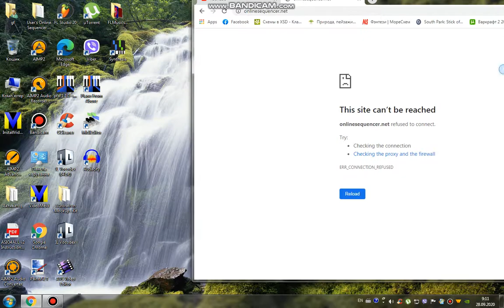MY ONLINE SEQUENCER IS NOW CRASHED ON MY COMPUTER, NOW I'M OUTRAGED CAUSE OF AN ERROR!!!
THAT'S SO UNFAIRRRRRRRR

1. If it's your first strike, you'll need to complete Copyright School.
3. Submit a counter notification: If your video was mistakenly removed because it was misidentified as infringing, or qualifies as a potential fair use, you may wish to submit a counter notification.

Credit to everyone for the effects, logos, sources, and who own their content in this video!